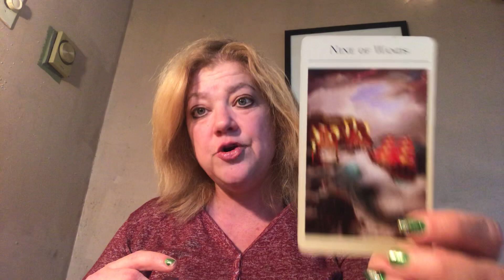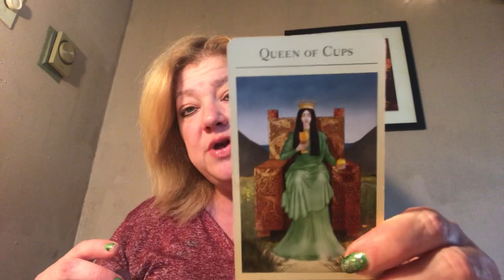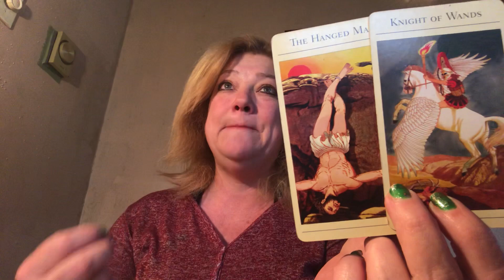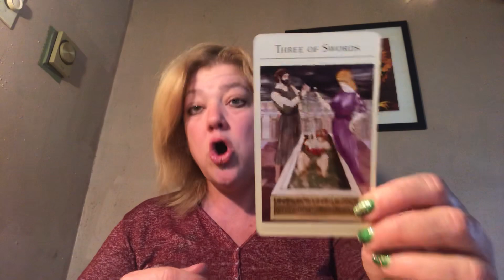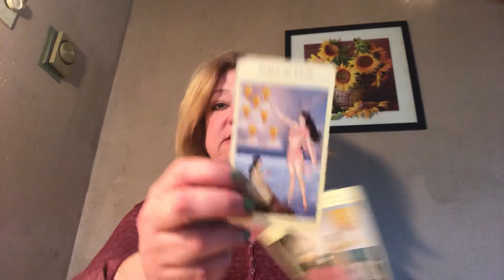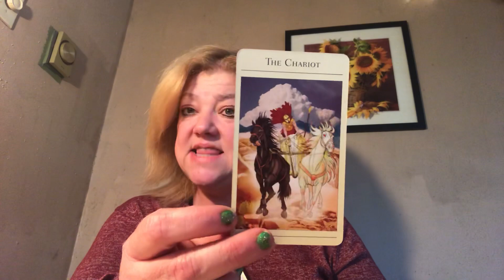WEEKEND MESSAGE MARCH 22-24, 2019 💚